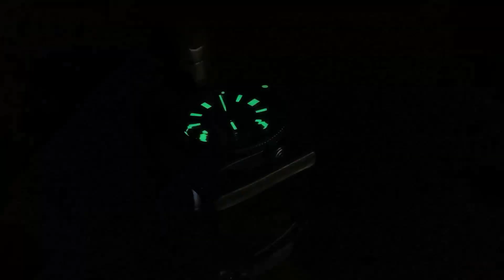San Martin SN007-G V3 62Mas Review in English!!! It´s the best 62Mas Hommage and better than Seiko!!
I´m an AliExpress Affiliate partner now, it means you dont pay any extras and i allways look for the best Price wich is currently online for the sepcific Watch, you find thos Links to the watches rifght below :) Thanks in advance for using my Links. It helps to create better Reviews with better Equipments for the future ;)

here the 62MAS Hommage fromSan Martin:

here the Steeldive SD1962 62Mas Hommage:
Here you find the best Sub Hommage ;):
here the green Natostrap :)
here the Steeldive SD1975J Kanagawa Wave:
the SD1952T aka Blancpain Barakuda Edition:
Reef Tiger Omega Grey side of the Moon Hommage:
Natostraps in best quality:
here the Phylida Omega Aqua Terra Hommage:
Natostrap in blue/red:
here the Pagani Daytona Hommage:
Steeldive SD1968 aka Seiko MM300 Hommage:
Nice watchroll  ;)
here the SD1970, aka Seiko 6105 Hommage (2020)
the best Waffleband:
good glasp for just ca. 5€:
the SD1975, aka Seiko Tuna Hommage:
Das Taschenmesser :)